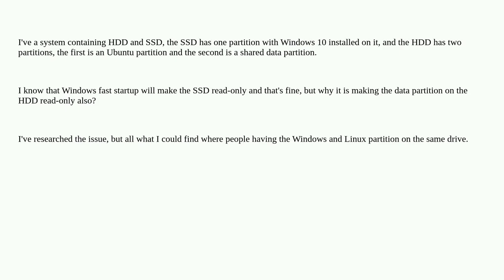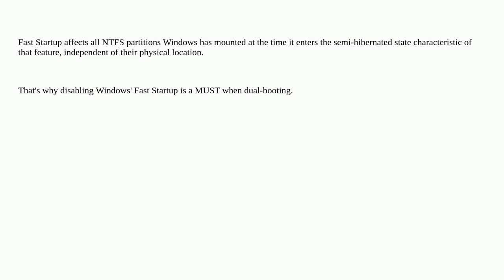Windows 10 fast startup locking non-OS physical HDD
A special thanks goes out to the community

  win10-fast-startup windows-10 ubuntu multi-boot